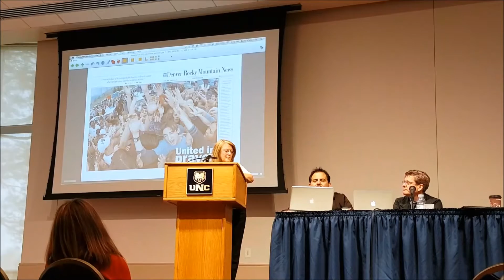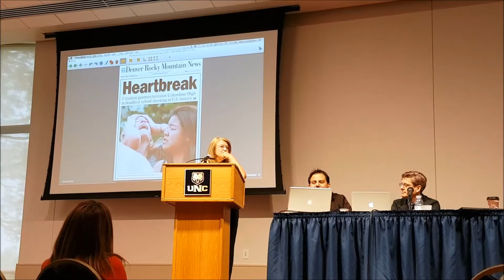Linda McConnell, a Pulitzer Prize Winner in Breaking News Photography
Linda McConnell was a staff photographer at the Rocky Mountain News. She contributed to the paper's 2000 coverage of the Columbine School shooting and 2003 coverage of Colorado's wildfire.